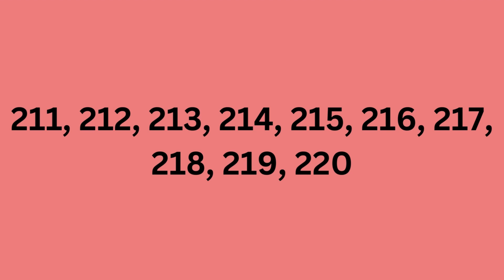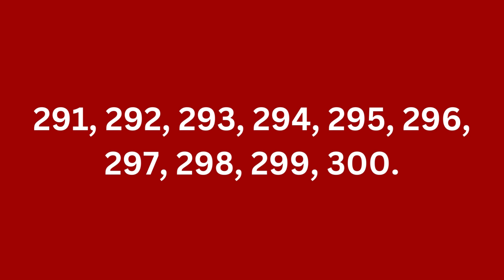Easy English Numbers | 201-300